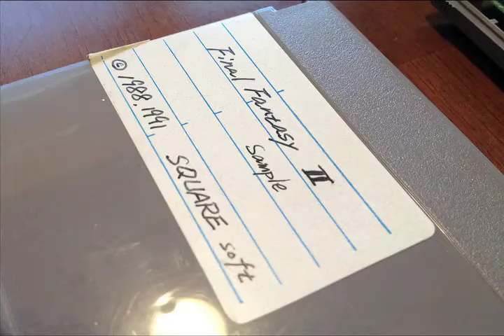Final Fantasy 2 NES prototype final release $50,000!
This is a 100% authentic sample cartridge for the American version of Final Fantasy II for the Nintendo Entertainment System.

As most of you are no doubt aware, the original version of Final Fantasy II was never released in the United States. This particular cartridge was put together by the fine folks at Square Soft USA (a very small company at the time) to display at the 1991 Winter Consumer Electronics Show in Las Vegas. The plan was to release the game later that year, but instead, Square scrapped its 8-bit NES plans to focus on the new 16-bit Super Nintendo.

A pre-production sample cartridge for any video game from this era is rare indeed, but for one to survive for a game that was never actually released is something of a miracle. Having that unreleased game be a part of one of the most important franchises in video game history is basically unheard of.

Rob Budrick has been the proud owner of this cartridge since 2003, and as far as he is aware, this is the only legitimate copy of the game that exists. Any other copies you have seen of Final Fantasy II for the NES have been bootlegs, this is the real deal.

It has been stored securely since it was originally purchased in 2003, and until I took the photos for this auction, it had not touched a console since that time.

Do not let the "sample" text on the label fool you: the entire game is playable, in English, from beginning to end.

The cat's name is Tony.